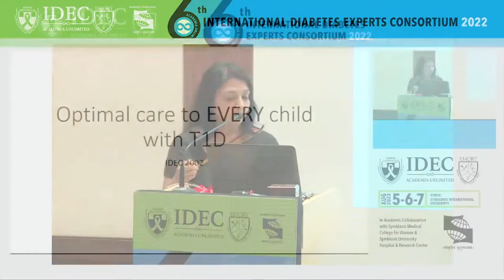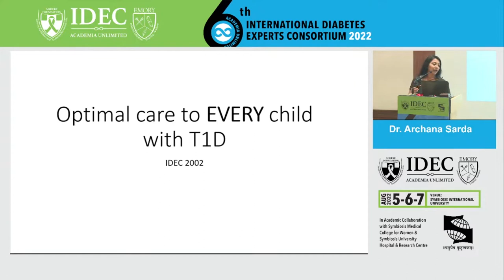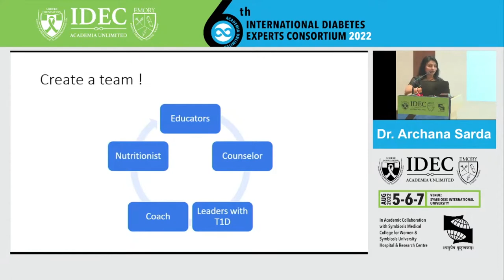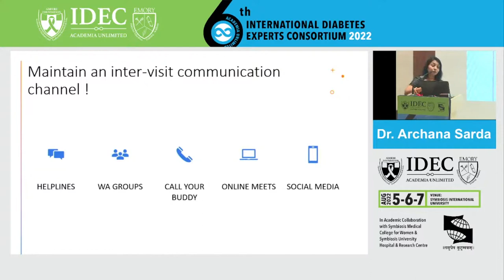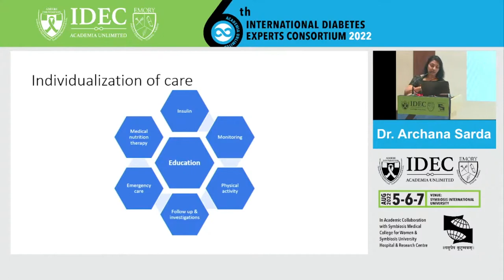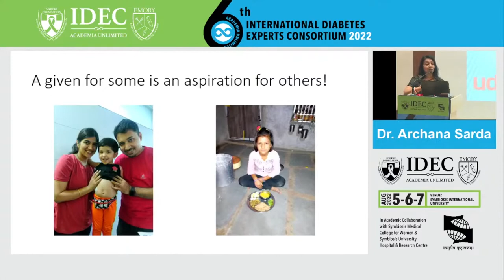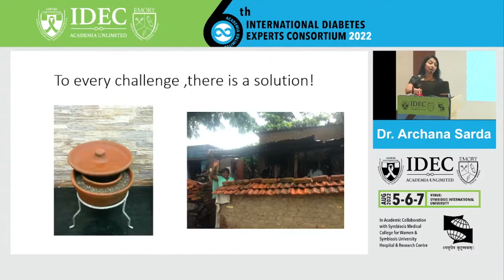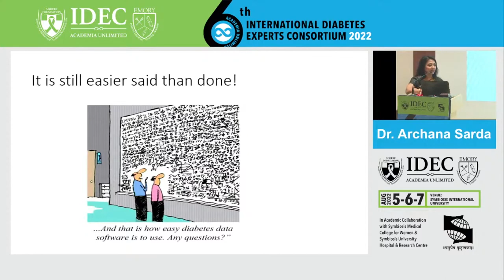3 Archana Sarda: Type 1 Diabetes: Systematic Approach For Delivery Of Optimal Care